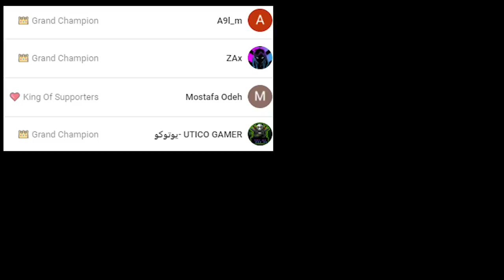فورتنايت - وفر فلوسك في جيبك يال*** 🤯💰💔 || Fortnite